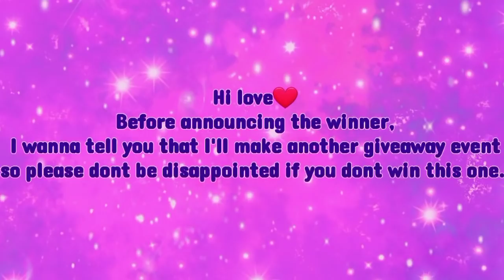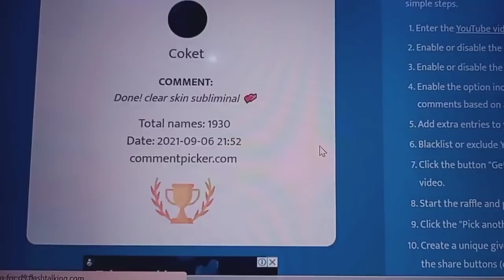⚜ CONGRATULATIONS! ⚜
Hi i'm sorry for the late announcement😭😭